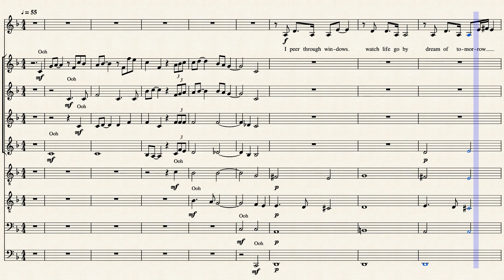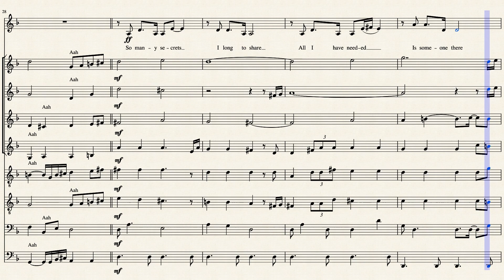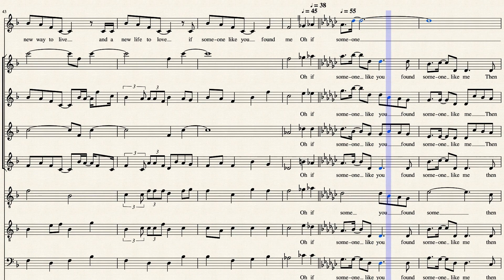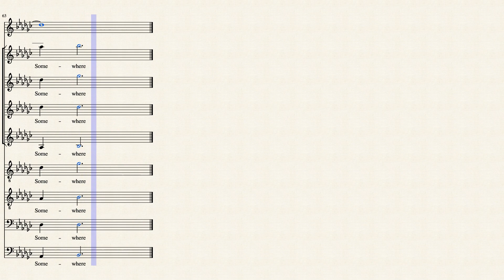Someone Like You - Jekyll & Hyde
Someone Like You, from Jekyll & Hyde. Arranged for 9 piece choir in original key (female).

Based on the Voctave version.